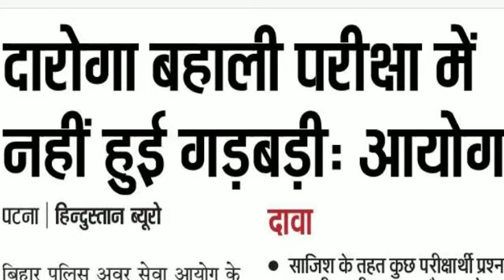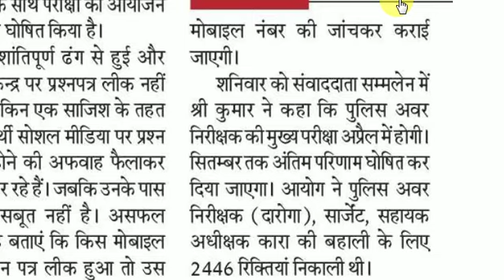Bihar Daroga SI Latest Update 2020, Bihar Daroga Results 2020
Check this video to understand more about Bihar Daroga SI results and news.